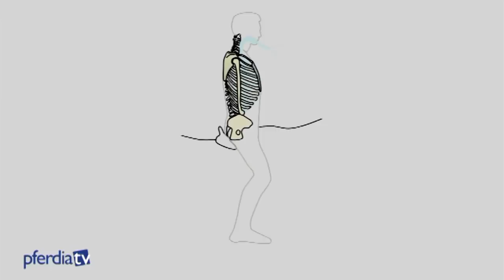Die besten Tipps für Steigbügellänge, Atmung & das Erfühlen der Bewegung | Marlies Fischer-Zillinger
Die Physiotherapeutin Marlies Fischer-Zillinger und die Reitlehrerin Claudia Weissauer haben ihr Wissen gebündelt und erklären wie man lernt, einfühlsam mitschwingend aber trotzdem stabil zu sitzen. Grundvoraussetzungen sind u.a. die korrekte Steigbügellänge, das richtige Atmen und das Erfühlen der Bewegung.